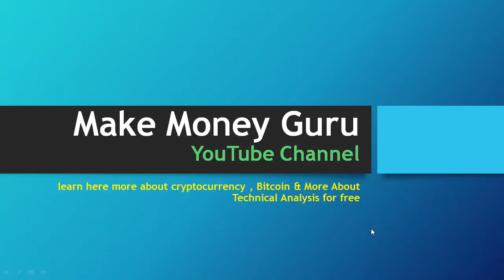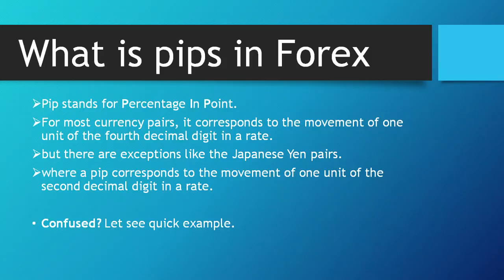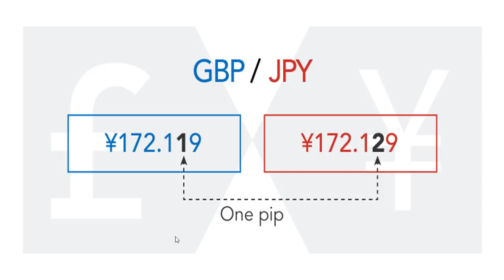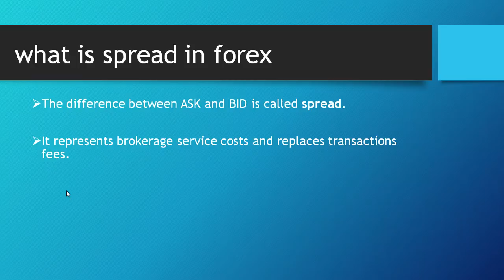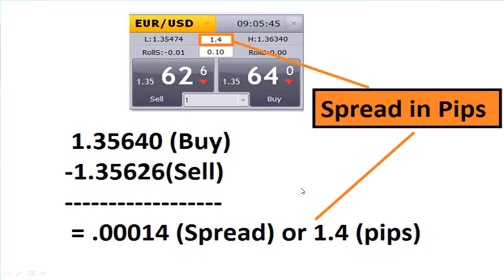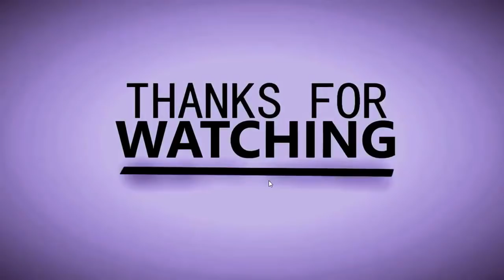What is Pips in forex - (IN HINDI)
In this Video you will learn about pips , and how to pips is calculated in trading pair differently.

✅1-5 Signals per week
✅ 80-90% success rate.
✅ 300 – 800 Pips per Month.
✅ Short, MID & long Term.

Adil khan